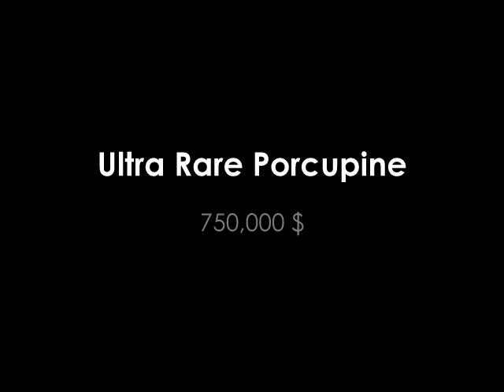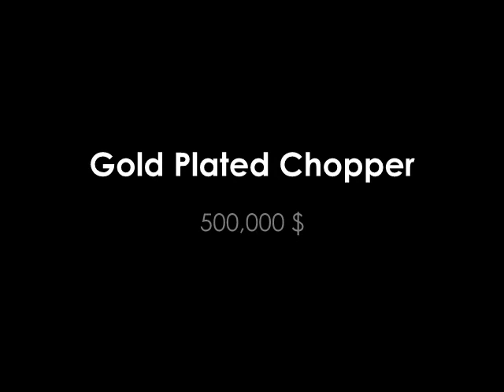10 Most Expensive Bikes Of The World